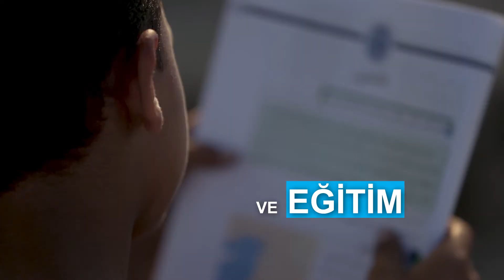UNICEF / HER ÇOCUK İÇİN / Kamu Spotu